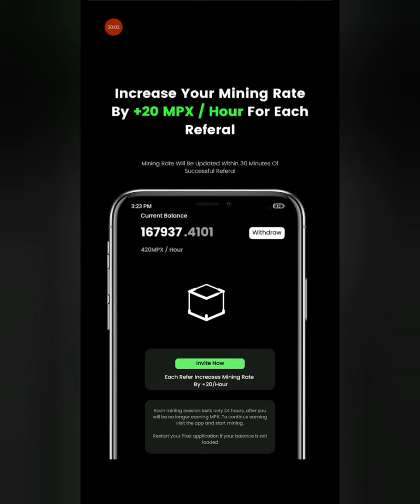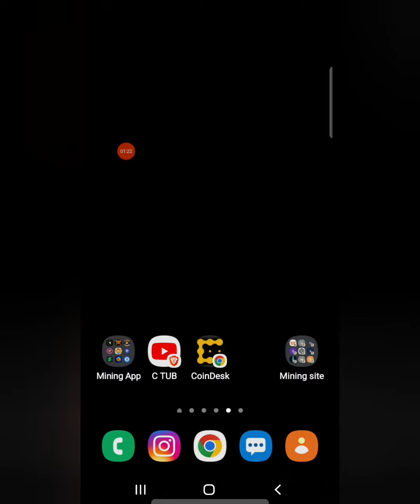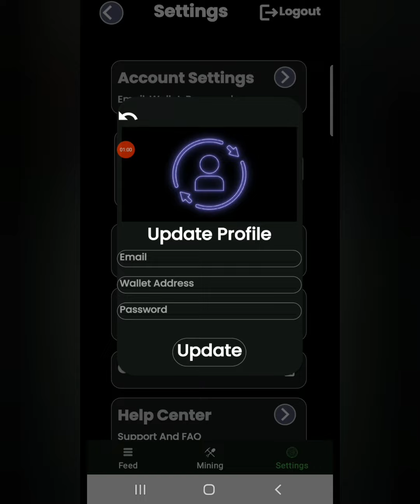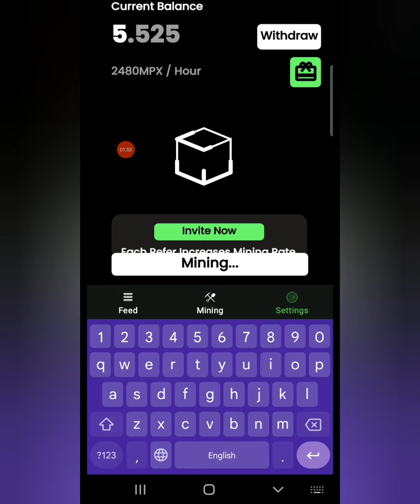Fast Crypto Mining App For Android | Start Mining MPX Token On Your Phone | New Crypto Mining App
*Beware of spammers, scammers and imposters in the comments.

Free New Crypto Mining App For Android Devices!
Start Mining Crypto On Your Phone With The MetaPixel Mining App.
Mpx Token & MetaPixel Mining App Review

Reffer cord 👉 PXRIK429410

Okley 5r crypto here, in today's YouTube video we will go over how to mine crypto on your phone with this new app, the metapixel crypto miner. With this android app you will be able to mine metapixel token (mpx) on you phone. The mpx crypto is the native token for Pixel's future decentralized storage app. Metapixel MPX token has a total supply of over 13 trillion coins. We will be able to mine metapixel token until 40% of that total has been minted. After that amaount has minted, mining will end and the app will update to a decentralized storage dapp. Also after the 40% metapixel crypto minting, mpx token will be listed on exchanges and should be ready to trade. Users will have to use mpx token to purchase storage and later on will be able to use other cryptocurrencies. Make sure to watch the entire video so you do not miss anything. Happy earnings, peace.

I very much appreciate the use of my links. I do YouTube full time as the career. All commission supports my family and I and motivates me to wake up everyday and keep making videos! Thank You!

Hey👋 Let's Mine  MetaPixel (MPX) Together Install App From Google Play And Signup With My Refer Code (PXTHT818702)  To Get Initial Mining Rate Of 20MPX/hour (480MPX/day).

Paying Apps And Websites Disclosure
*I am not a financial advisor, all my videos are for education purposes. This is what I do and I do not recommend anyone else do anything because they watched one of my YouTube videos.
Because these apps work for me does not mean they will for you. With most paying apps the are many variables to consider if the application is not working for you. First and foremost is the date. The date this app is filmed the application is working fine, but anything could happen in the future. You are never guaranteed to get paid. But as for now and the date of this video the app is working for me. Other than the date, your location, phone, phone service provider & more are to be considered if the app is not working for you. Now that we got that out the way. Happy Earnings!!! Peace